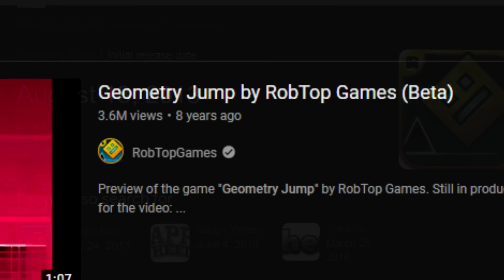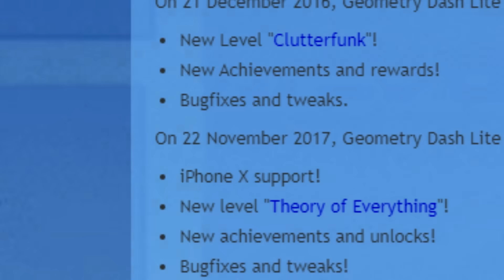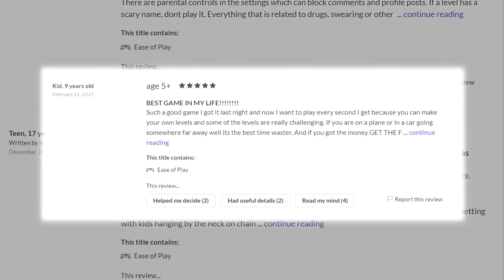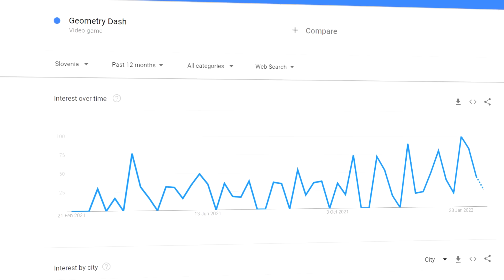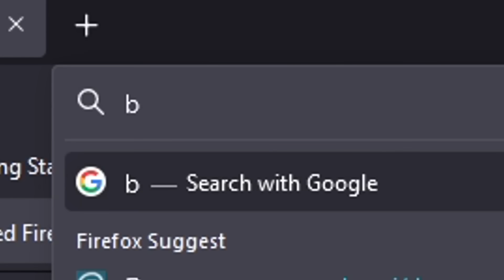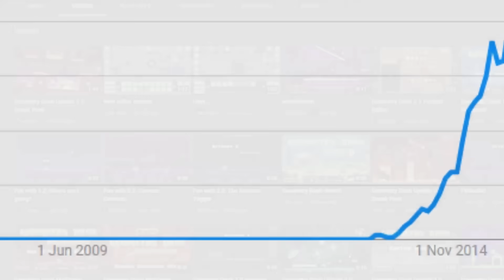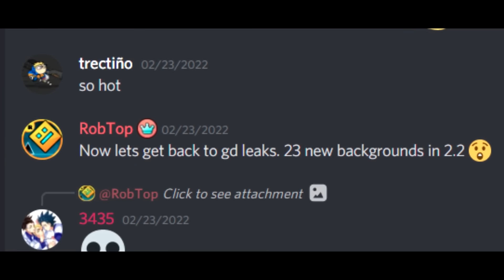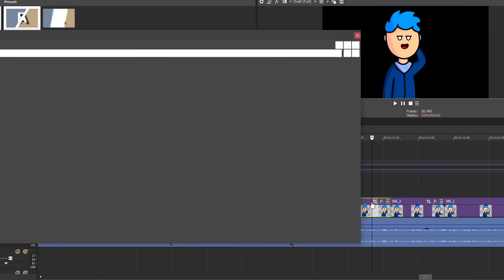The State of Geometry Dash in 2022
Geometry Dash is a popular platformer-musical game with a rich story of 9 years. This video covers its journey and present day state in the aspects of history, community, and its developer.

▶ PC SPECS:
• SYSTEM: Windows 10 Pro 64-bit Operating System
• MONITOR: BenQ XL2411Z [144HZ]
• PROCESSOR: IntelCore i7 8700K CPU (@3.70GHz)
• RAM: 16GB
• GRAPHICS CARD: NVidia GTX 1080 Graphics

▶ Software:
• Recording: OBS Studio
• Editing: Sony Vegas Pro 16
• Graphical Design: Adobe Photoshop CS6

▶ Other Specs:
• Mouse: Logitech G502
• Keyboard: Razer Blackwidow Chroma
• Microphone: Blue Yeti

▶Sources:

• Thumbnail made by: Crazey# 4859
• Profile Picture made by: Lexicon (Lexicon# 7605)
• Banner made by: Lexicon (Lexicon# 7605)

• Youtube: Alias (You're already here though)

If you scrolled all the way to the bottom of this description, you deserve a cookie. Or two. 🍪🍪